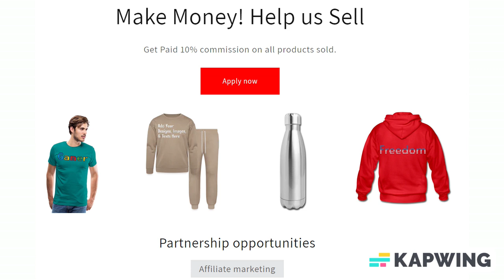Add Text & More! Customize Your Own Personalized Paperweight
Glass Paperweight

Don't let missing papers weigh you down, get a paperweight instead! A fun, thoughtful gift that's a beautiful addition to any home or desk.

*Dimension: 3" x 3" x .75"; Gift Box: 4.5" x 2"
*Material: High polished glass with a felt backing
*Vibrant images are immortalized on photo quality paper
*Includes an elegant box, making it perfect for gifting
*A beautiful decoration piece perfect for any room in the house

About us